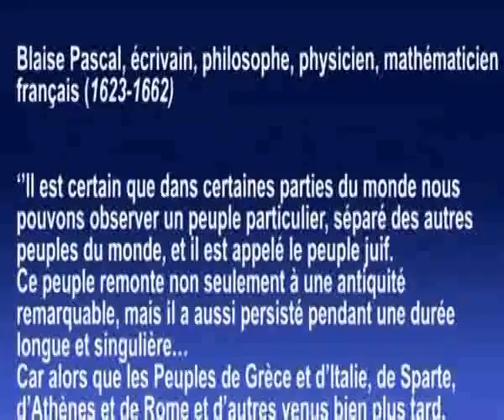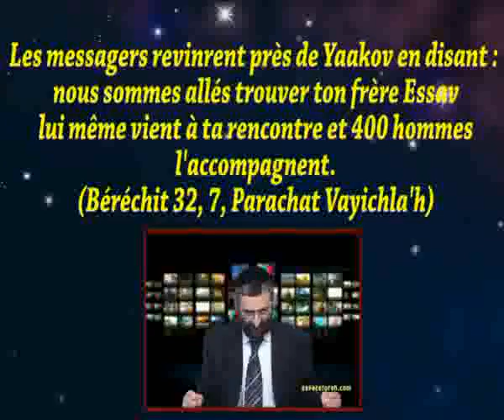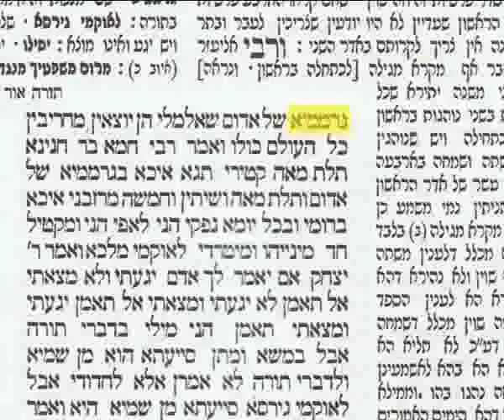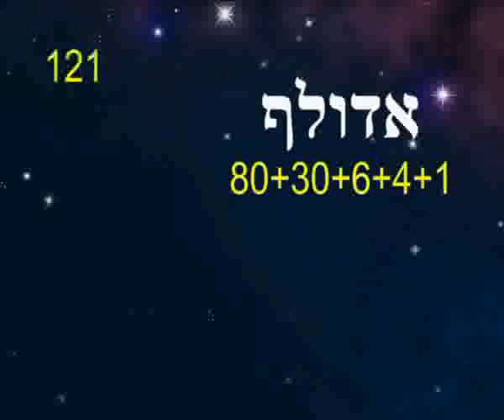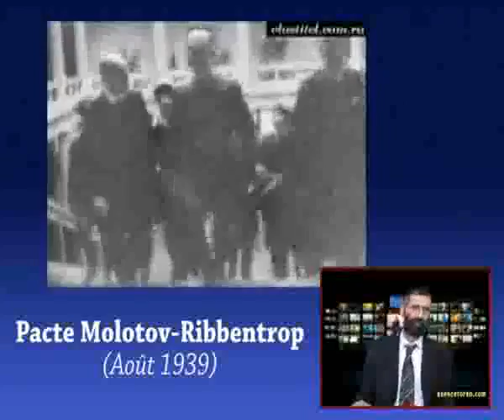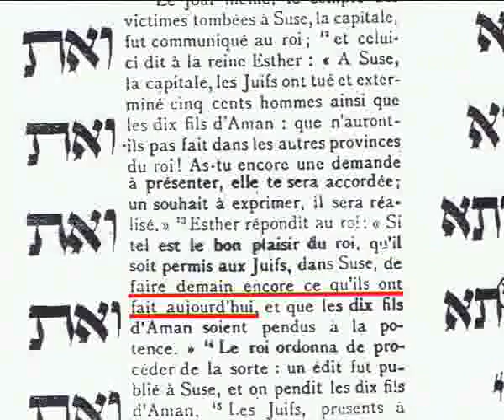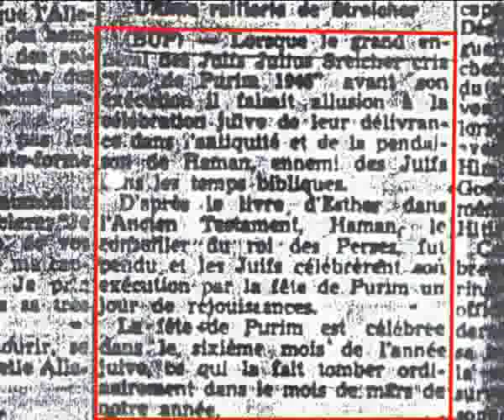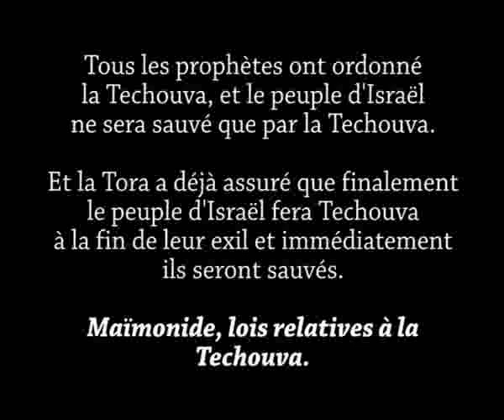Pourquoi la Shoah-Rav Ron Chaya